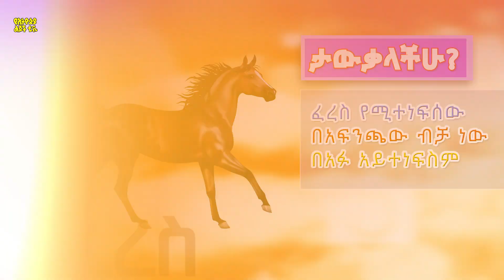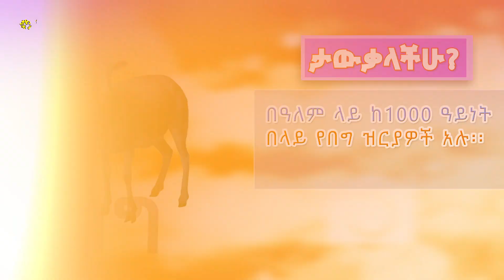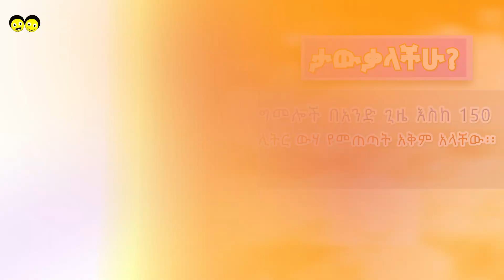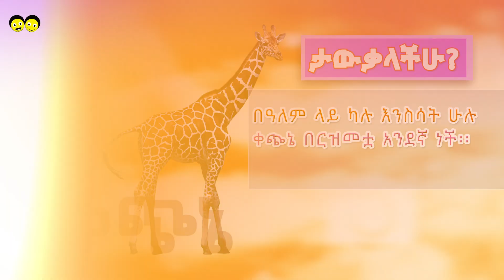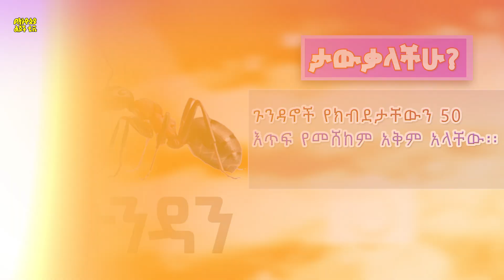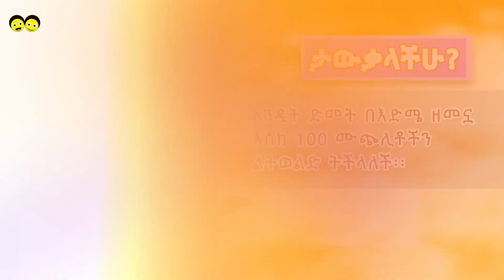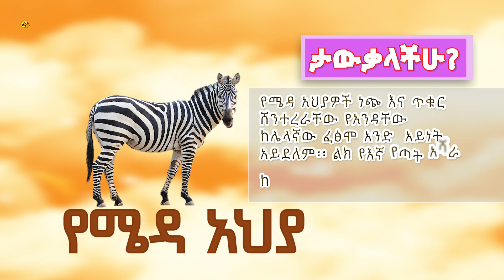እንስሳቶቹ እነማን ናቸው? እየተዝናናን እንወቃቸው። የኢትዮጵያ ልጆች ቲቪ/Ye Ethiopia Lijoch Tv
ተማሪ ቤት - የ አማርኛ ፊደሎች  | Amharic letters